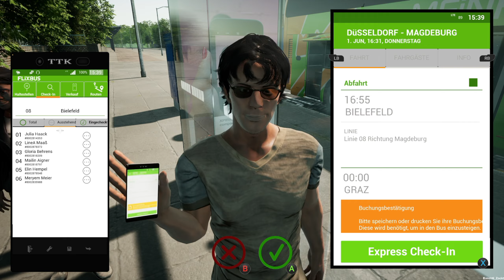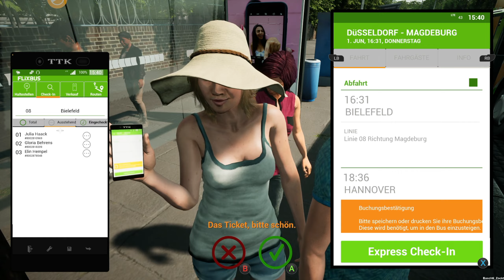Fernbus Simulator | Fahrt von Dortmund nach Bielefeld [#13] [Xbox Series X] [Gameplay - Deutsch]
Erleben Sie die Reisebuswelt auf den Autobahnen und Landstraßen Europas in über 100 Städten und auf mehr als 50.000 km nachgebauten Strecken.

Fahren Sie mit dem in Zusammenarbeit mit FlixBus originalgetreu nachgebauten Reisebus MAN Lion's Coach sicher und pünktlich zu Europas Busbahnhöfen - Tag und Nacht und zu jeder Jahreszeit.

Stellen Sie sich Herausforderungen wie Baustellen, Staus und Unfällen, um den Zeitplan einzuhalten, Passagiere einzuchecken und Tickets zu verkaufen. Originalgetreue Cockpits mit vielen Funktionen, das detailgetreue Interieur und Exterieur der Busse sowie die originalen Fahrgastdurchsagen sorgen für eine immersive, realistische Atmosphäre.

Bist du bereit für dein Abenteuer mit FlixBus?

Spiel: Fernbus Simulator
Genre: Simulation
Entwickler: TML-Studios
Publisher: AeroSoft